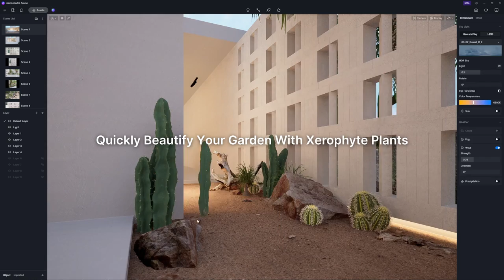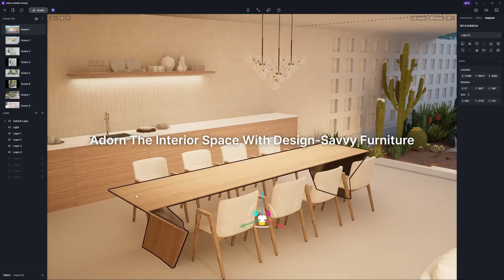D5 Render 2 5 Sneak Peek of New Xerophyte Plants for Mexican Mediterranean Villas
📌Original project credits:
Sierra Madre House, Zacatecas, Mexico by JALO Antonio Duo, Sofia Herfon, @alix.sg

We'll live stream on Discord how to create a desert villa with D5 Render 2.5. Welcome to join us